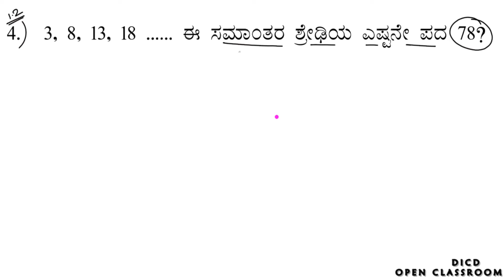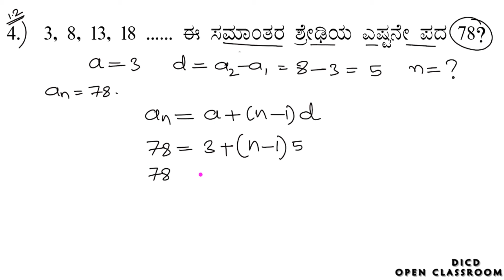Class 10 || SSLC || SHREDIGALU || 3, 8, 13 , 18 ... 78 ನೇ ಪದ